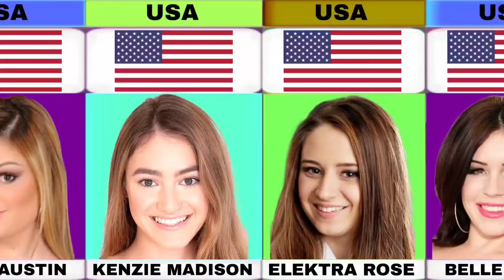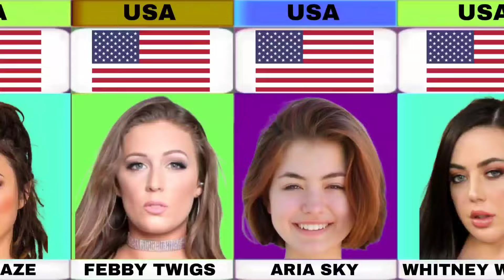Hard Working Adult Star From USA